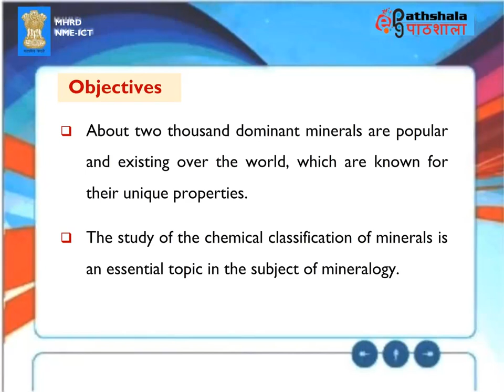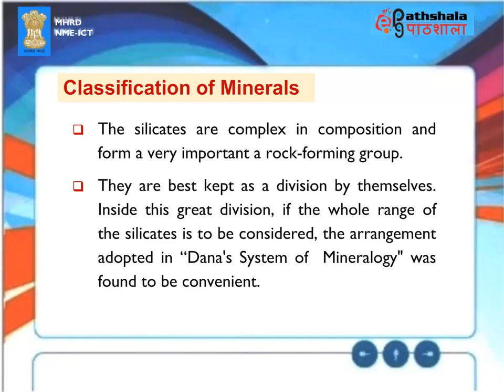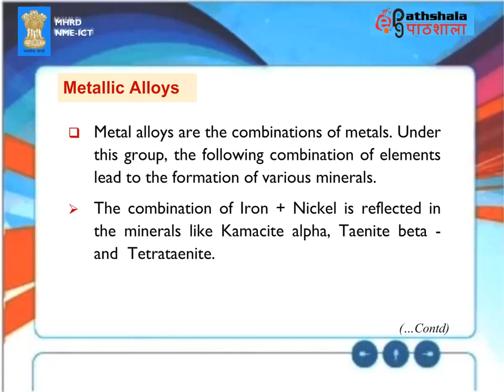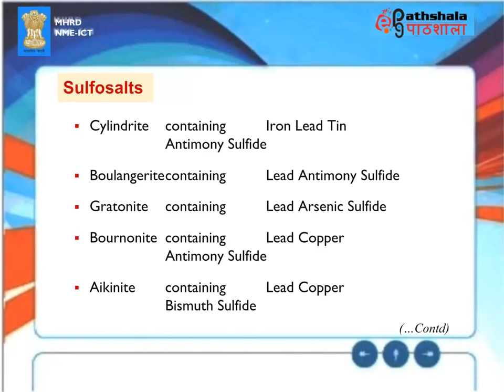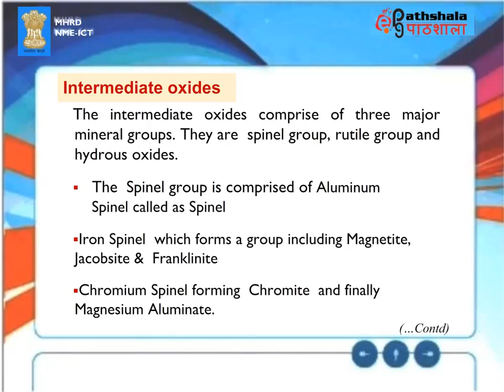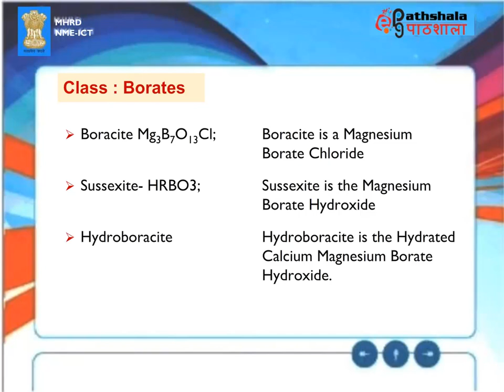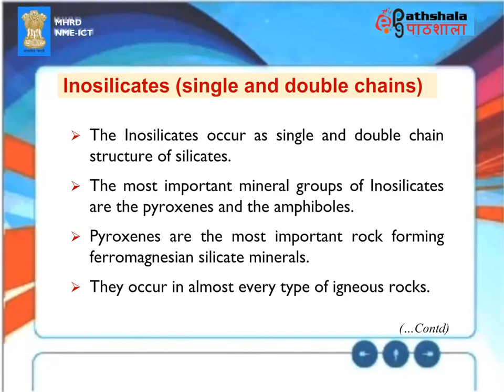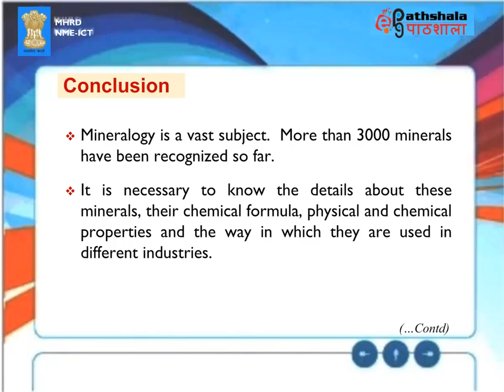036 Chemical Classification of Minerals (ES)